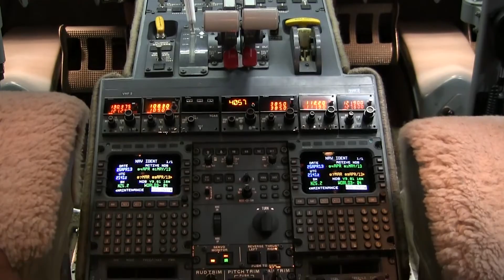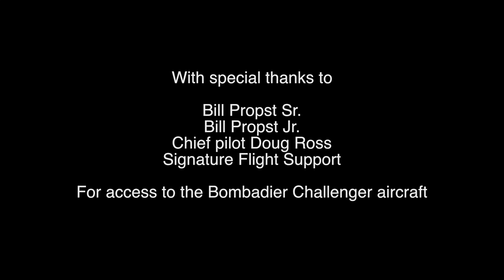Dashboard Rollout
Introduction to Madison City Schools Data Dashboard